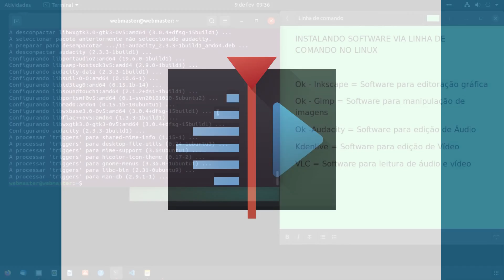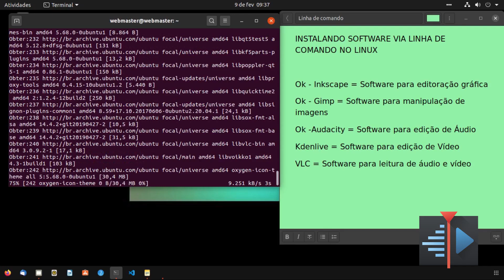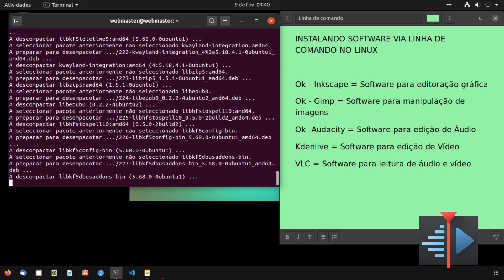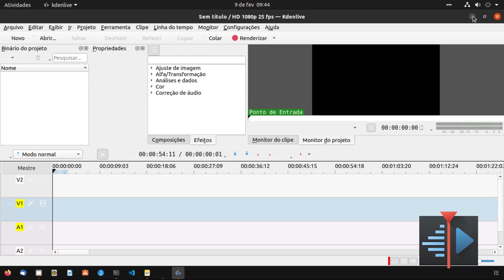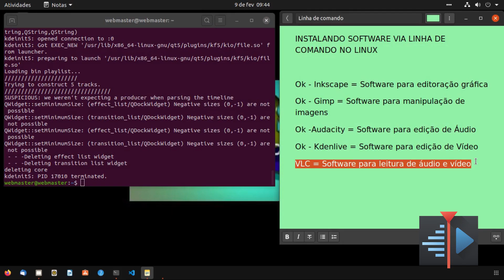Aula 1 - Instalando o Kdenlive no Ubuntu